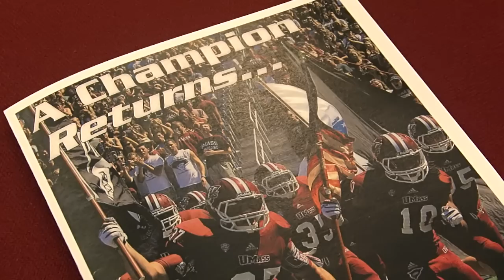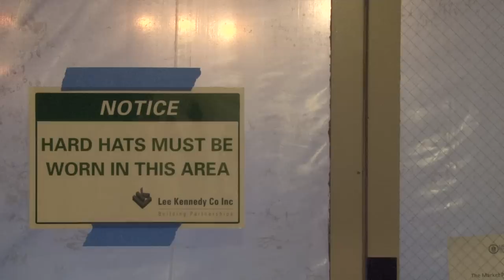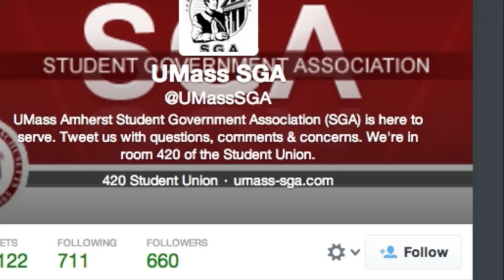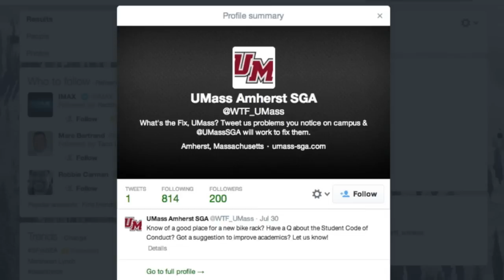January 2014 SGA State of the Campus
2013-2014 Student Government Association President Zac Broughton delivers the SGAs first State of the Campus address. It was recorded by UVC-19, the UMass Amherst student run TV State. This video was done in conjunction with a Welcome Back video released by UMass Amherst Chancellor Kumble Subbaswamy.